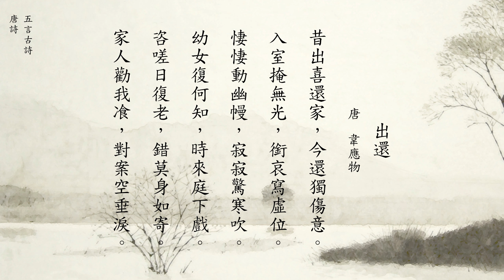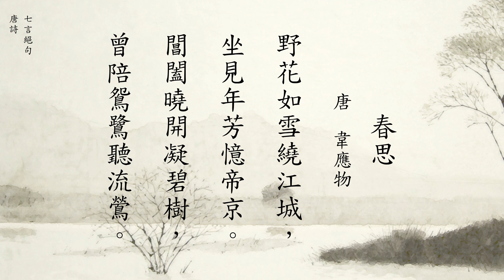韋應物唐詩詩選24首 (唐詩三百首12首 + 全唐詩12首) 廣東話/粵語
唐詩三百首
五言古詩-韋應物-郡齋雨中與諸文士燕集 00:07
五言古詩-韋應物-初發揚子寄元大校書 01:10
五言古詩-韋應物-寄全椒山中道士 01:43
五言古詩-韋應物-長安遇馮著 02:13
五言古詩-韋應物-夕次盱眙縣 02:45
五言古詩-韋應物-東郊 03:15
五言古詩-韋應物-送楊氏女 03:55
五言律詩-韋應物-淮上喜會梁州故人 05:05
五言律詩-韋應物-賦得暮雨送李曹 05:37
七言律詩-韋應物-寄李儋元錫 06:08
五言絕句-韋應物-秋夜寄邱員外 06:43
七言絕句-韋應物-滁州西澗 07:03

全唐詩
五言律詩-韋應物-簡盧陟 07:26
五言律詩-韋應物-雨夜感懷 07:55
五言律詩-韋應物-題鄭拾遺草堂 08:25
五言律诗-韋應物-遊開元精舍 08:57
五言古詩-韋應物-幽居 09:27
五言古詩-韋應物-寺居獨夜寄崔主簿  10:07
五言古詩-韋應物-傷逝 10:39
五言古詩-韋應物-往富平傷懷 11:50
五言古詩-韋應物-出還 12:52
五言古詩-韋應物-逢楊開府 13:33
五言绝句-韋應物-懷瑯琊深標二釋子 14:45
七言絕句-韋應物-春思 15:07

唐代詩人韋應物（公元737—792），是京兆長安（今陝西省西安市）人。早年曾在宮中擔任唐玄宗的侍衛，生活頗為放浪。後來他讀書進仕，德宗時，曾任滁州、江州、蘇州等地刺史，世稱「韋蘇州」。韋應物是山水田園詩派詩人，後人每以王孟韋柳並稱。韋詩各體俱長，七言歌行音調流美，五律一氣流轉，情文相生，耐人尋味。其所作五、七絕清韻秀朗，韋詩以五古成就最高，風格沖淡閒遠，語言簡潔樸素，有“五言長城”之稱，但亦有穠麗秀逸的一面。此外，韋應物偶亦作小詞。今傳有其所作十卷本《韋江州集》、兩卷本《韋蘇州詩集》、十卷本《韋蘇州集》。所作散文僅存一篇。詩風恬淡高遠，以善於寫景和描寫隱逸生活著稱。